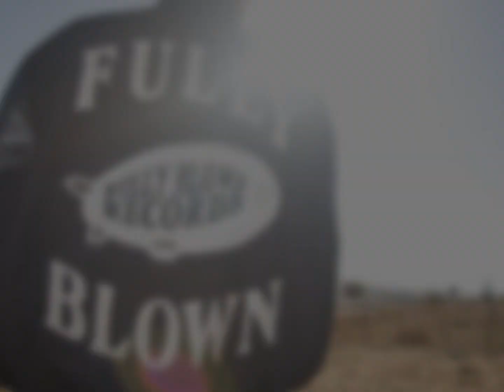PRODUCT OF THE STREETS ft.AL HUSKY,TAKTIKZ,YOUNG STEVE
GONEOFFTOP FULLYBLOWN GORILLAPITS ALBEEZY